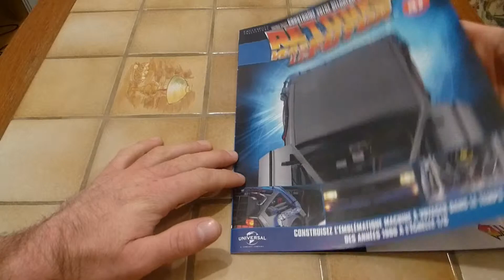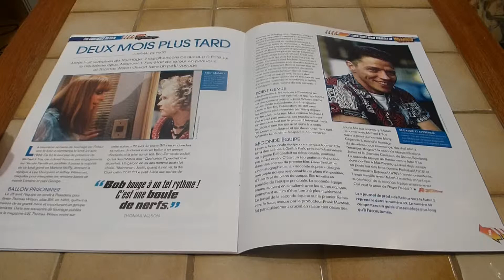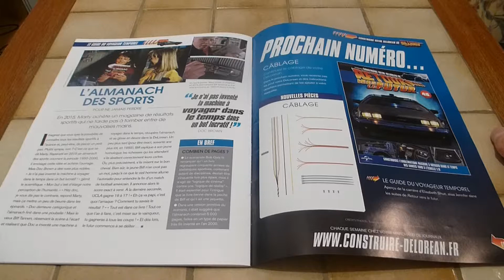Construire sa delorean #47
Hey, salut l'internet, bienvenue pour le 47 eme épisodes d'une longue série de back to the delorean, et aujourd’hui nous trouvons notre route plus facilement grâce au montage de la colonne de direction, mais le plus beau dans tous cela c'est bien d'assemblé la console centrale avec le tableau de bort , on va pas ce le caché , cette pièce a vraiment de la gueule .

Pour rappelle dans cette émission je vous présenterais la construction d'une maquette de la delorean de retour vers le future au fur et a mesure des 130 numéro prévus par eaglemoss.

Retrouver 1 épisode chaque semaine sur la chaîne de rétro game network

Mon matériel:

Camera: Panasonic lumix DMC-TZ25 12.1 mega pixel.

Tournevis : model Bosch 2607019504 Coffret 46 pièces .

Logiciel montage: VSDC free Video Editor.